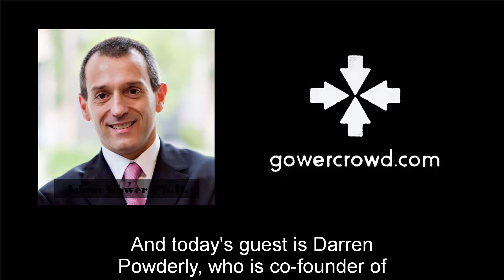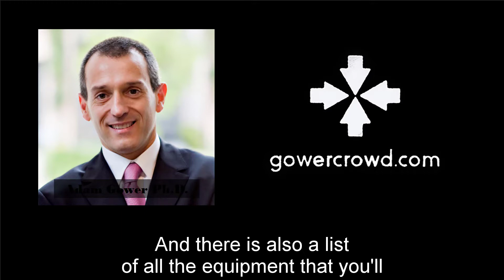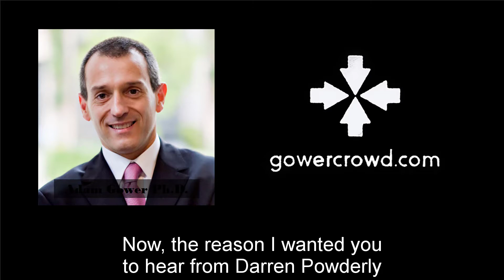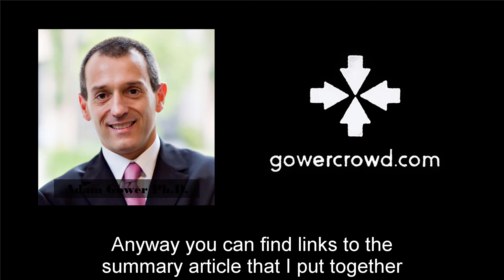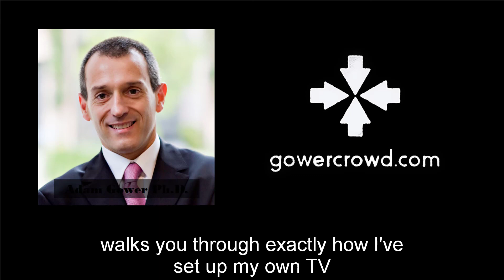The Real Estate Crowdfunding Show - Ep. 346 | Darren Powderly - CrowdStreet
Today’s special Day in the Life of C-19 episode is a critical one for every commercial real estate developer to hear. Joining me is the Co-Founder of CrowdStreet, Darren Powderly.

Crowdstreet recently announced they had crossed over the $1bn barrier in equity raised. In his position running Crowdstreet, Darren probably see more sponsors, deals and investors than anyone else in commercial real estate and so is perfectly situated to discuss how the current coronavirus panic is impacting the industry.

Our conversation ranges from the proper ethics of CRE developers during this strange time to what exactly every investor needs to know to make it through this downturn in one piece. It’s a practical, pragmatic conversation that largely dismisses the hypotheticals in favor of what you can actually do today to cope with and ultimately succeed during the COVID-19 pandemic.

In this episode, you will learn:

- A Strategic Plan for Communication During COVID-19
- Balancing Profits with Humanitarianism During the Coronavirus Crisis
- The COVID-19 Impact on CRE Development
- Crisis Communication Advice for Real Estate Developers
- How Coworking Will Fare Post Coronavirus
- What Real Estate Investors Need to Know During the Coronavirus Crisis